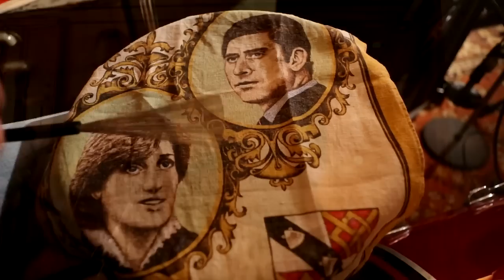Matthew Ryan: Then She Threw Me Like A Hand Grenade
Peluso Microphone Lab Presents: Yellow Couch Sessions

Performed by Matthew Ryan along with TC Davis (Drums) and Corey Gray (Bass & Vocals) of The Sparrows

Sometimes we do these sessions and all of the interactions are understandably businesslike. Such was not the case with Matthew Ryan and his de facto bandmates TC Davis and Corey Gray of The Sparrows. We all hit it off immediately and the result was a damn fine (and mighty fun) night of recording these fantastic songs. "Boxers" and "Then She Threw Me Like A Hand Grenade" are both off of Ryan's new release, which is also titled "Boxers". As evidenced by these songs, the record is dynamite and you can pick it up here:

We used an interesting array of Peluso mics for these songs. For starters, we used a modified P-49ms that in addition to a standard 49 side-addressed capsule, it features a fixed mid capsule that points toward the top of the mic. Because Matthew plays with his guitar slung low, we blended the side capsule with audio from my 2247se. I also have their P-12 picking up drums and backing vocals.

All audio for Yellow Couch Sessions is recorded and mixed by Steven Foxbury of Yellow Couch Studio. Video for Matthew Ryan was shot and edited by Matt Dayak. Thanks, as always to the friends and sponsors who help make this possible.